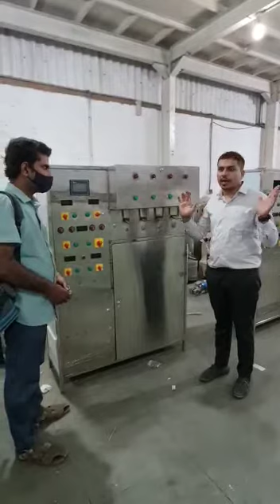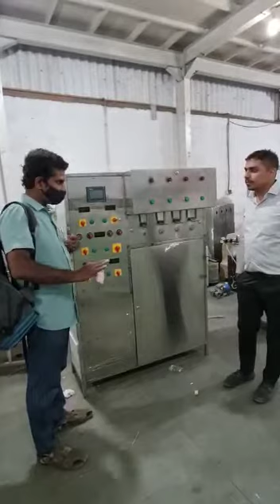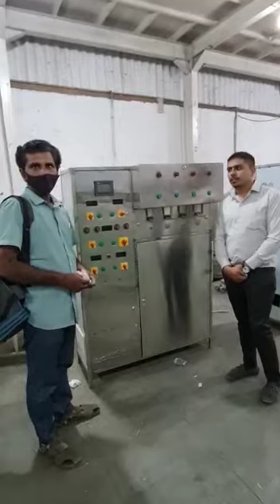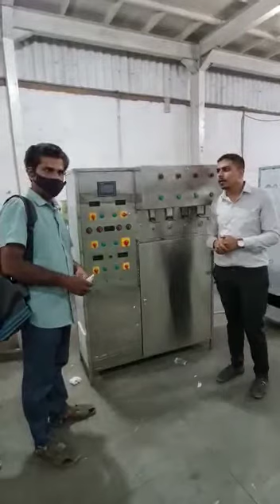BANGLA CORPORATION PVT LTD CUSTOMER REVIEW KERELA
We the "Bangla Soda" are the leading manufacturer and Exporter of Fountain Soda Machine Popularly known as Soda Shop Machine, Soda Making Machine, Soda Fountain Machine, Soda Dispenser. etc. in All Over India and other Countries.

We also introduced our New Innovated Product for Best Quality Food Beverages segment.

We are manufacturer many type of food machinery. Soda Bottel Plant with Unique Multi Liquid Filling Machine, Sugar Cane Machine, Slush Machine Juice, Softy ice cream machine, Hard ice cream machine, Tava fried ice cream machine, Pet bottle filling soda machine, Chocolate fountain Flavor mixer, Hand soda machine, Non electric soda machine, Rainbow ice cream machine.

Factory Address : Factory Plot-127, ViP Industrial Park, Motitalav Road. Bhavnagar-364001 (Gujarat) INDIA.